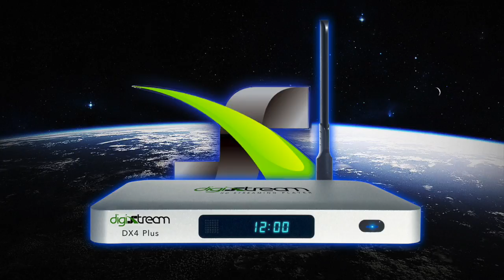DigiXStreamDX4Promo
This video is about DigiXStreamDX4Promo